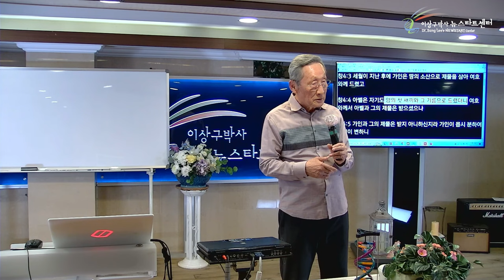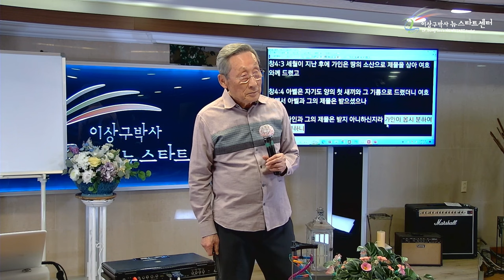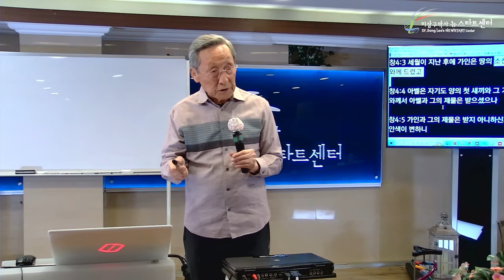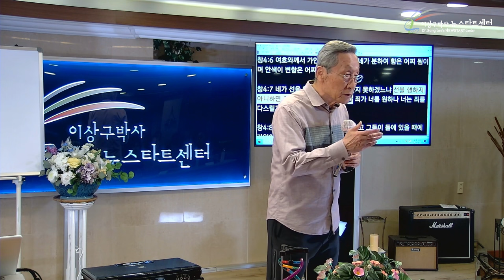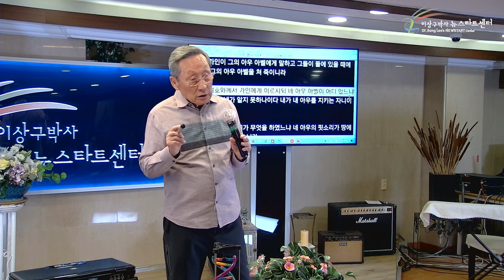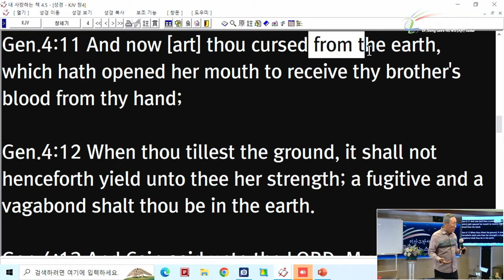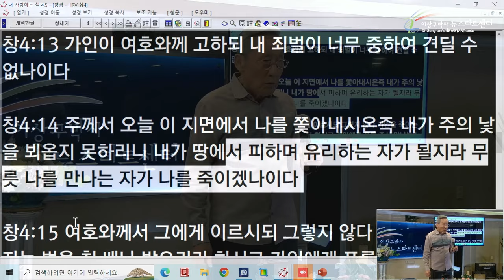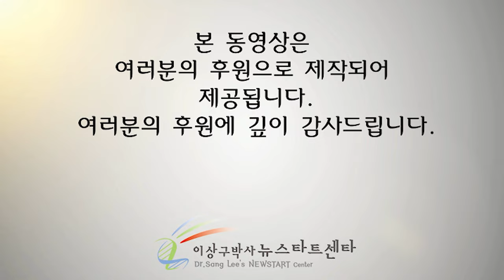[뉴스타트 성경강의 13강] 사탄의 저주로부터 구원하시는 하나님